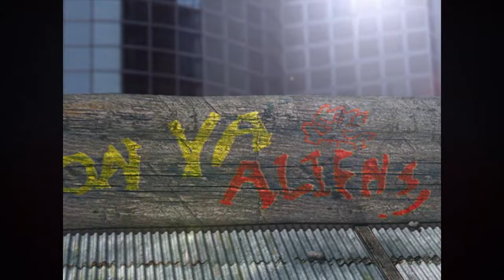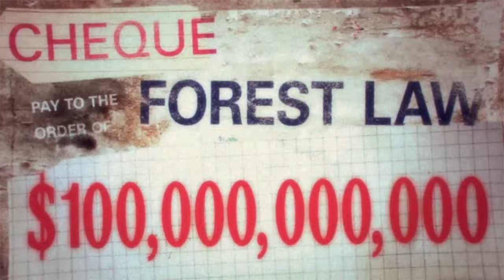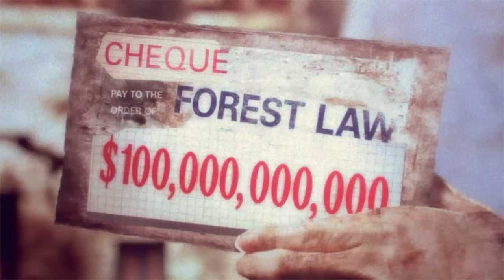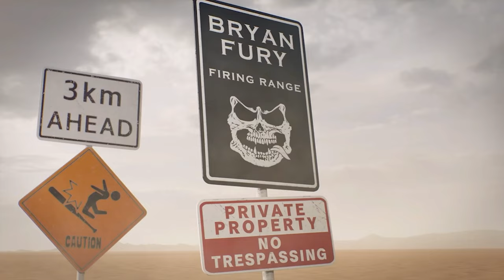Tekken Funny and Cute Video Compilation 6